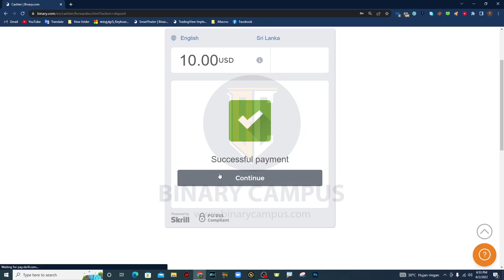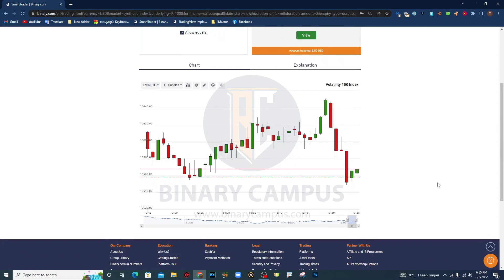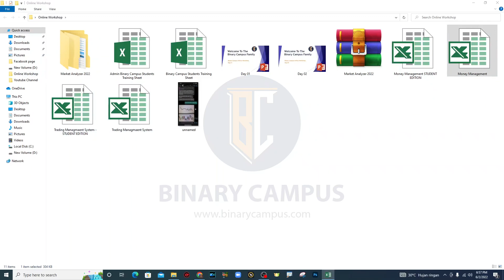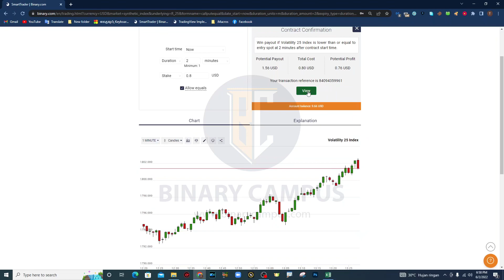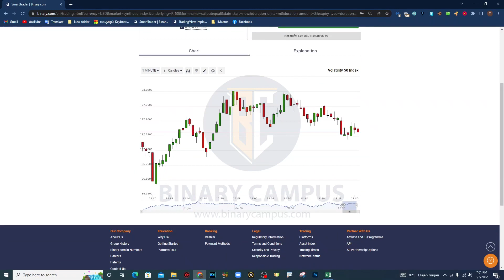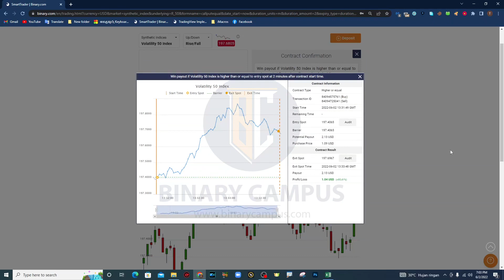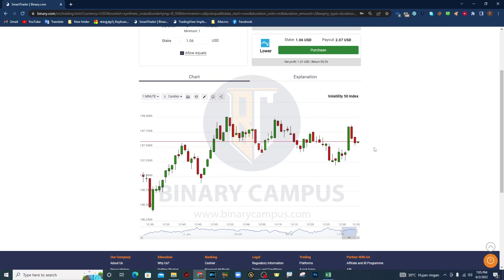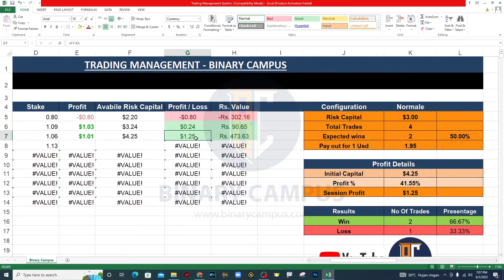Binary real account trading | Live Trading Session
✔ Create a free account with up to 50% Bonus 1st deposit
Binary real account trading

__________ 【 About Us 】 __________
✔ Binary.com is the premier platform for trading binary options in the world's financial markets.
✔ Binary campus® is the channel for finding a strategy to trade

✔ If you earn from us you can donate us via Paypal

__________ 【 Warning 】 __________
⚠ The tool is in the process of testing, be sure to experiment with the demo account before applying it on the real account.

Binary Method
Binary Strategy
Binary Low Balance
Binary Robot
Free Binary Robot